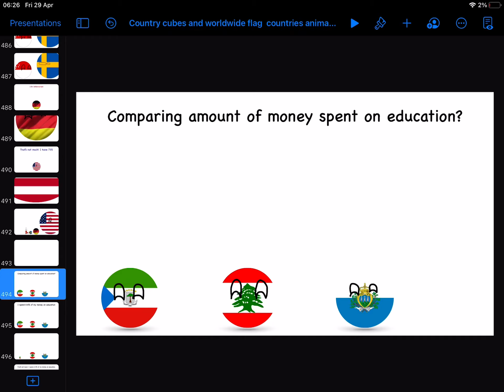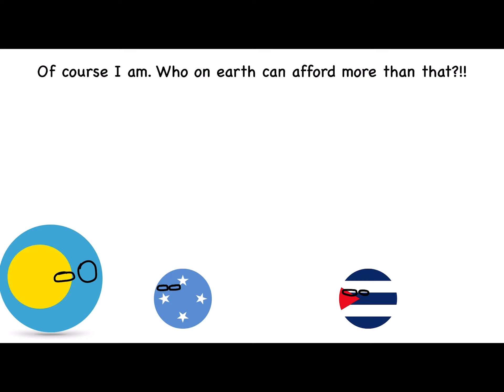Countries scaled by percentage of money spent on education